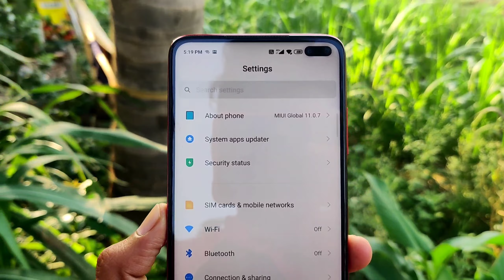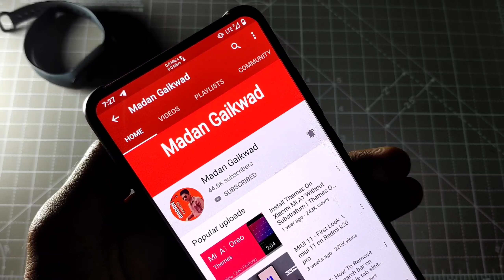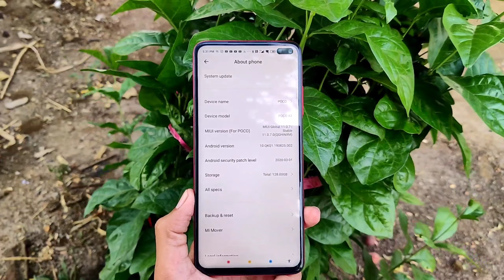MIUI 12 For POCO X2 Get April 27th Wait is Over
Guy my name is madan Gaikwad and I'm show on this videos MIUI 12 For POCO X2 April 27th Wait is Over.Or MIUI 12 Feature,Poco X2 miui 12.